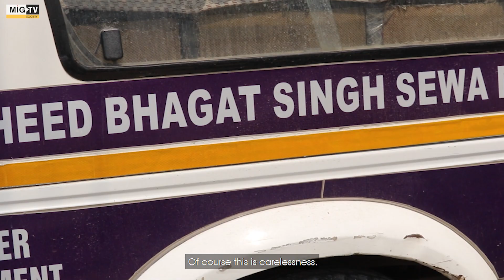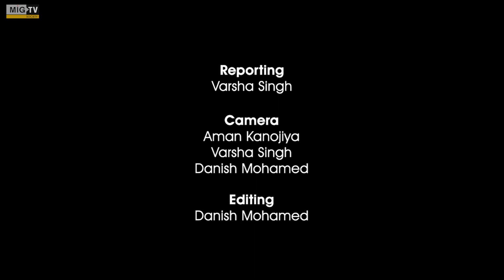Giving a dignified farewell to Covid victims |Shaheed Bhagat Singh Sewa Dal | New Delhi | 2021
The government seems to have abdicated during the second wave of the pandemic, leaving the people to struggle on their own for oxygen, hospital beds, ambulances or even for the last rites of their loved ones. Fortunately, several NGOs have stepped in to help and provide solace and a human touch to those in the mourning.
Shaheed Bhagat Singh Sewa Dal is one such organisation that has taken upon itself to help next of the kin give a dignified farewell to the Covid-19 victims.